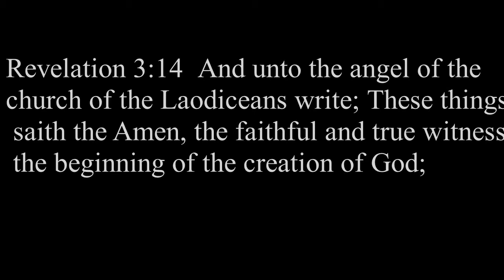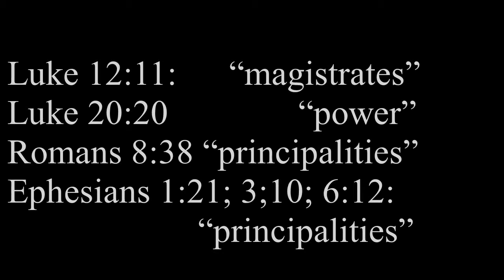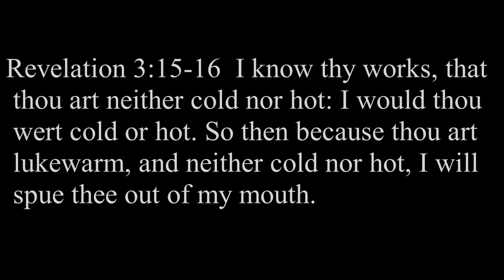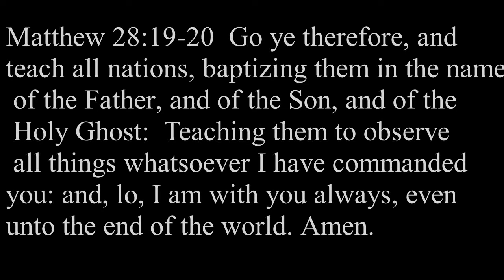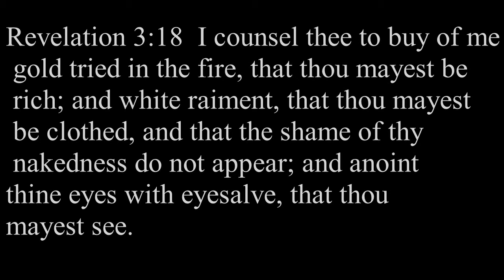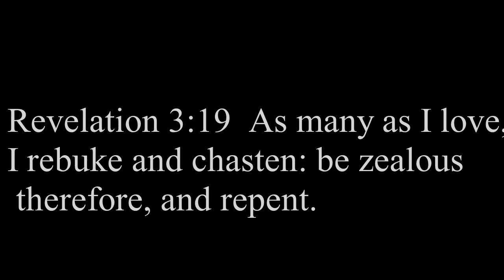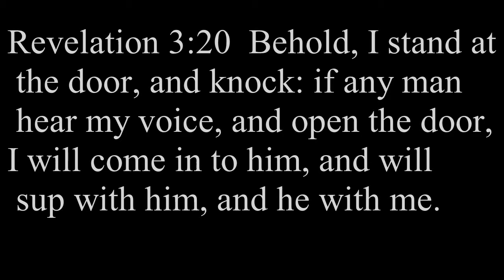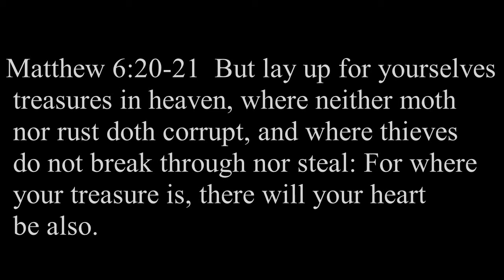Sunday School April 26 2020